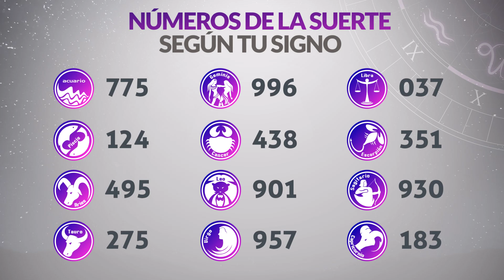Resultados Lotería de la CRUZ ROJA del Martes 25 de Octubre 2022 | PREMIO MAYOR 😱💰💸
Resultado de la loteria de la Cruz Roja Martes 25 de Octubre de 2022
Loteria de la Cruz Roja 25 de Octubre
Premio mayor Loteria de la Cruz Roja 25 de Octubre
Resultado de la loteria de la Cruz Roja veinticinco
loteriacruzroja
loteria cruz
resultados loteria cruz roja 2021
resultado de cruz roja último sorteo
resultados gana
loterias gana
invierte